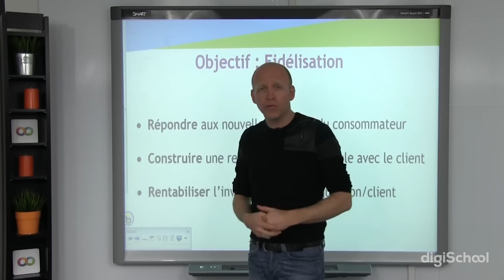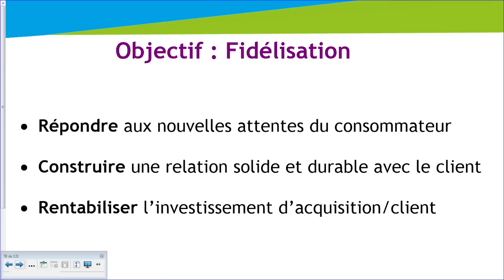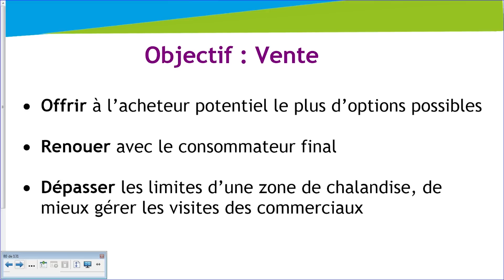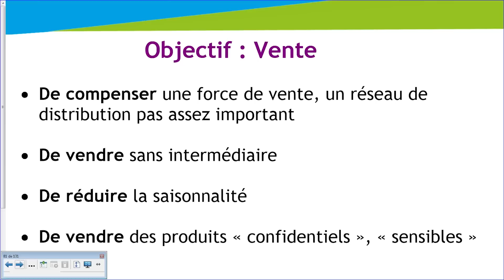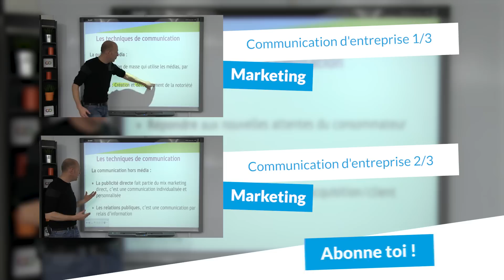Les objectifs du Marketing direct 2/2 - Marketing - digiSchool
pour toujours plus d'infos sur le marketing !

Cette vidéo de marketing étudiant vous est proposée par digiSchool marketing sur les objectifs du marketing direct. Dans cette vidéo les notions de fidélisation et de vente seront abordées ainsi que leurs avantages.